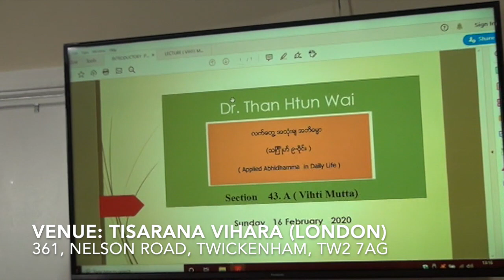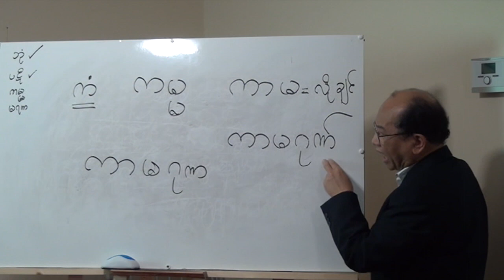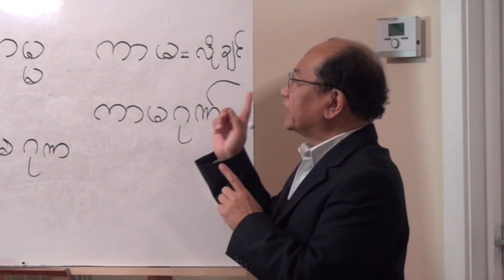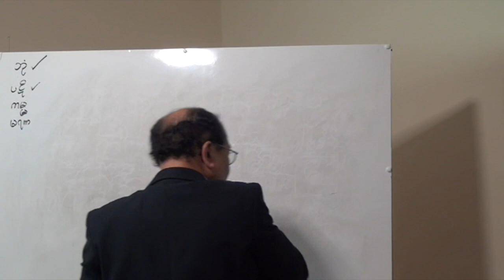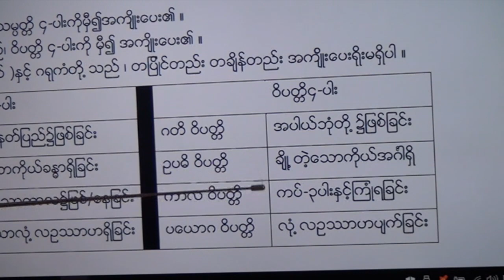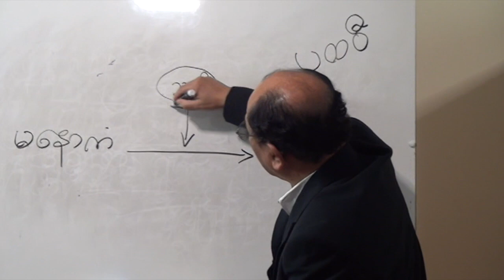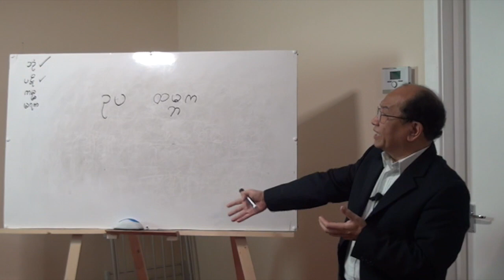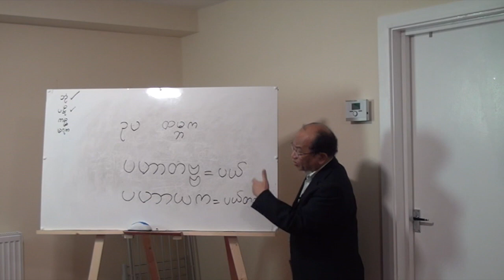Section 43A Applied Abhidhamma in Daily Life Vihti Mutta Dr Than Htun Wai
လက်တွေ့ အသုံးချ အဘိဓမ္မာ၊ (သင်္ဂြိုဟ် ၉-ပိုင်း )၊ ဒေါက်တာသန်းထွန်းဝေ။
(အပိုင်း 43A) (VIHTI MUTTA)